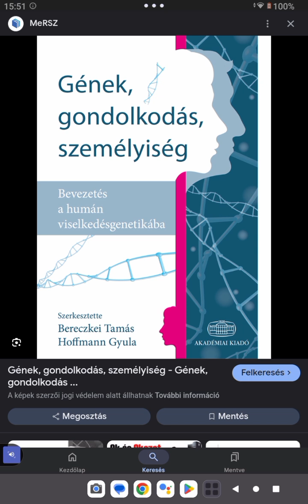Gének, gondolkodás, személyiség